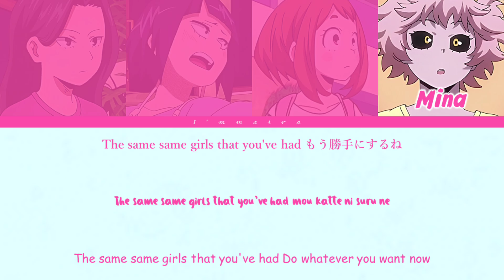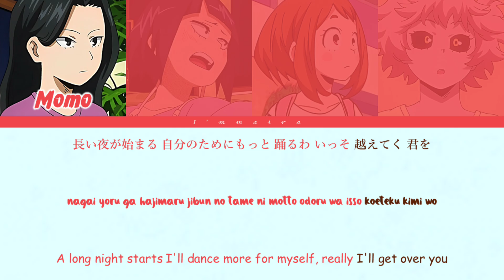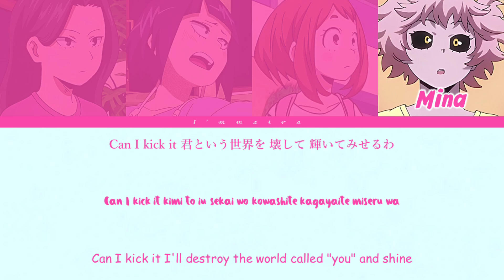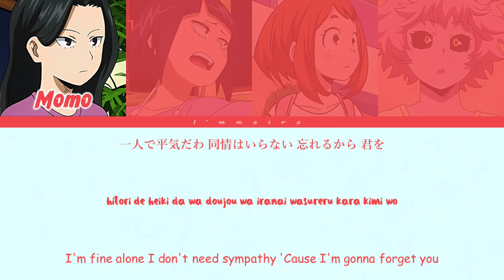Kick It (JP. Ver.) - BLACKPINK x My Hero Academia (1-A Girls) Color Coded Lyrics Han/Rom/Eng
To be honest, I wanted to upload this song first before another BLACKPINK Japanese song, but... here you go.

❗ Requests are closed for now. ❗

So here are the characters :

🍑💎 Yaoyorozu Momo : Kim Jisoo
🎧🎵 Jirou Kyouka : Kim Jennie
🪐🍡 Uraraka Ochaco : Park Chae-young / Rosē
💃🏼👽 Ashido Mina : Lalisa Manoban / Panpriya Manoban